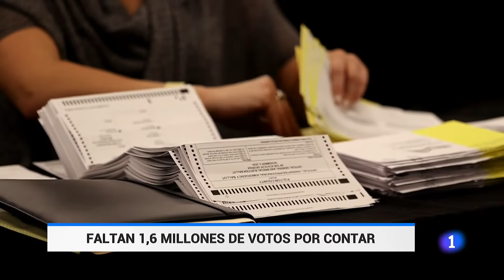Las normas que rigen el VOTO POR CORREO en ESTADOS UNIDOS son distintas en cada Estado | RTVE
En Georgia se han pasado toda la noche contando votos sin parar. Cada papeleta requiere unos segundos de atención total. Aunque el proceso completo es más farragoso...